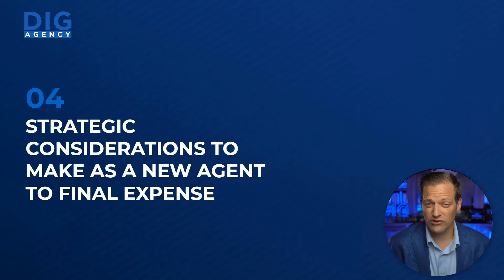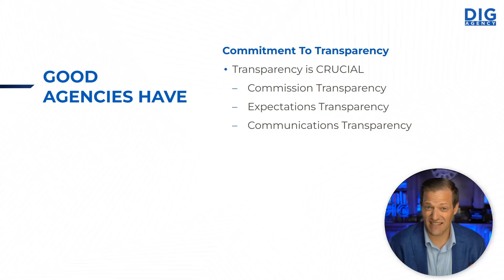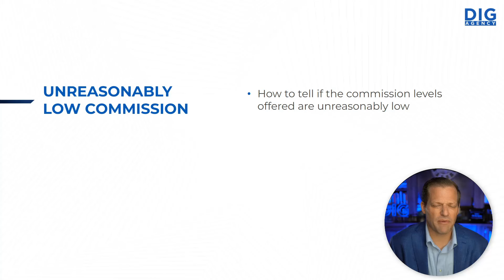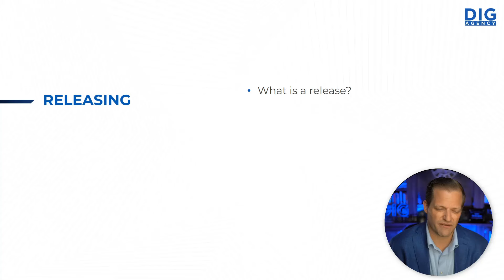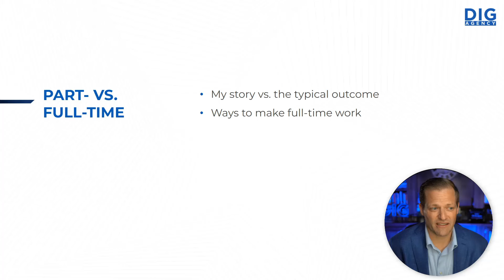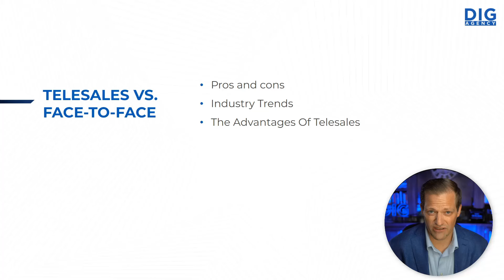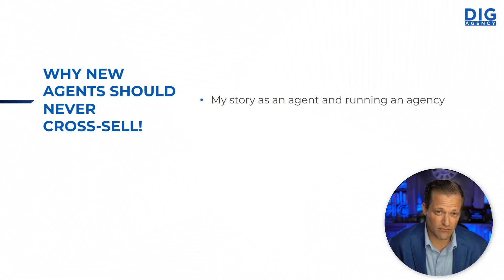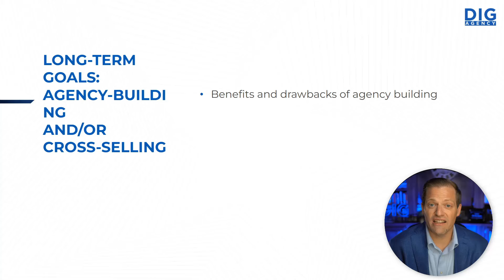For New Final Expense Agents: My Most Important Video!